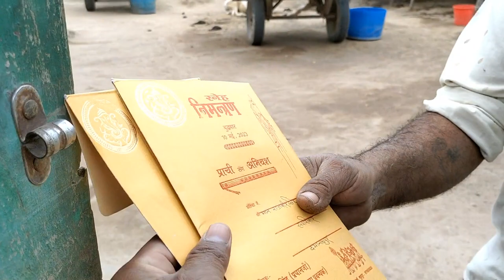Mamiji ko kya ho gya ?